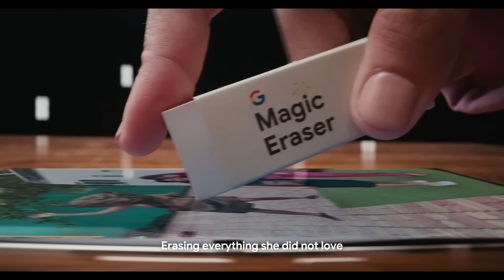Helpfulness. Magical on the Google Pixel 7 and Pixel 7 Pro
An arm. A leg. A cat. An arm and a leg that belong to a cat. Or any human.

Now, you can erase all these distractions and more from your photos, using Magic Eraser on Pixel7 and Pixel7Pro.